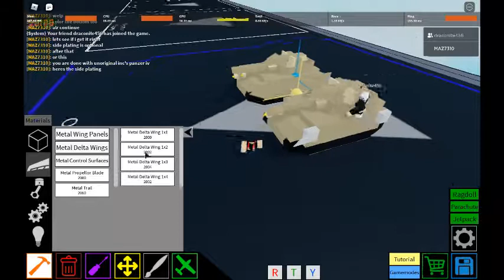Unoriginal Inc's Panzer IV (Part 2) | Plane Crazy